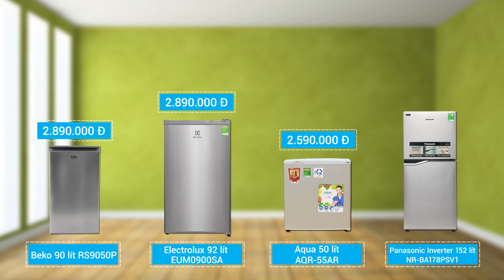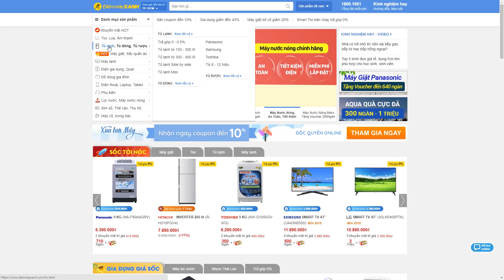Tư vấn mua tủ lạnh rẻ, gọn, tiết kiệm cho sinh viên • Điện máy XANH